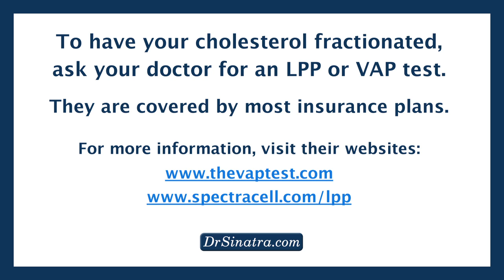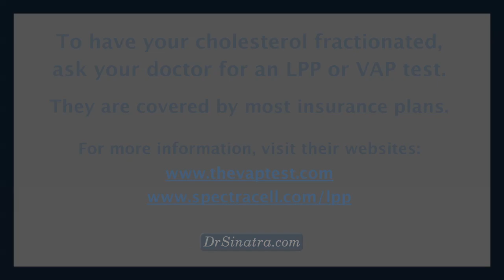VIDEO: What Is Cholesterol Fractionation? | drsinatra.com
Discover why cardiologist Stephen Sinatra recommends cholesterol fractionation tests that measure your total cholesterol and your cholesterol subtypes—so you can more accurately assess your risk level for heart disease.